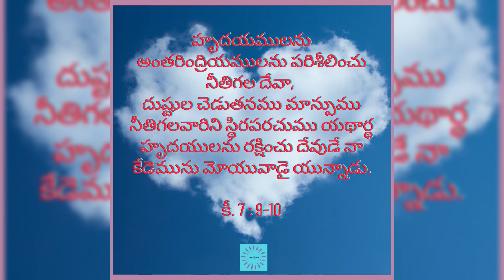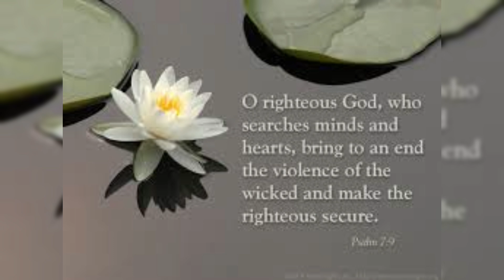యథార్థవంతులను రక్షించు దేవుడు! |రాత్రికాలప్రార్థనసమయం, 12-11-2024 |HourofGrace |Grace Bhaskar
Hour of Grace
రాత్రి కాల ప్రార్థన సమయం
యథార్థవంతులను రక్షించు దేవుడు!